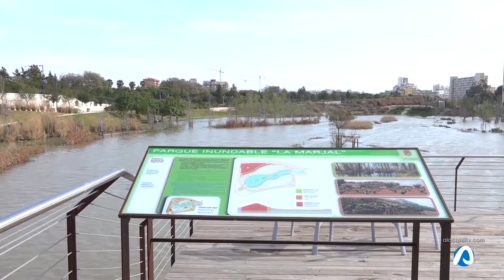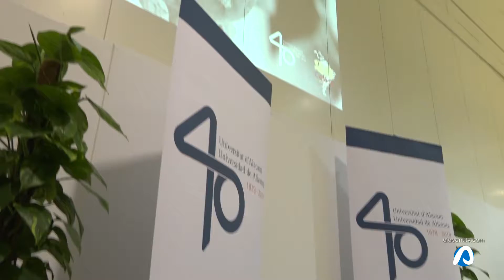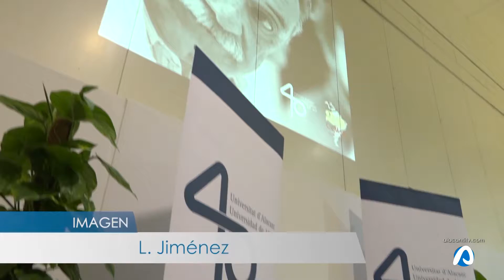INFOALACANTÍ 17 MAYO